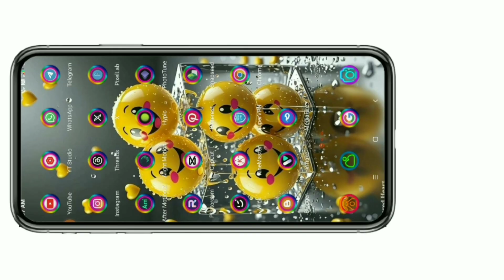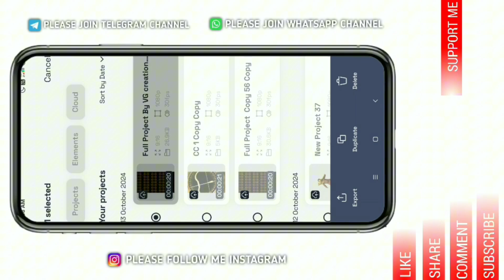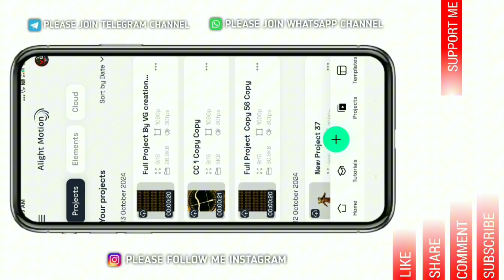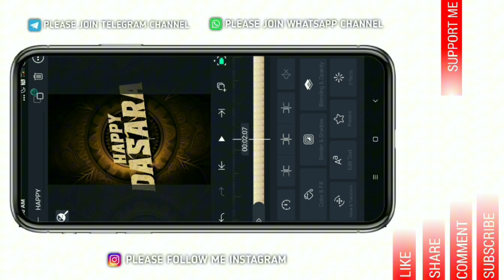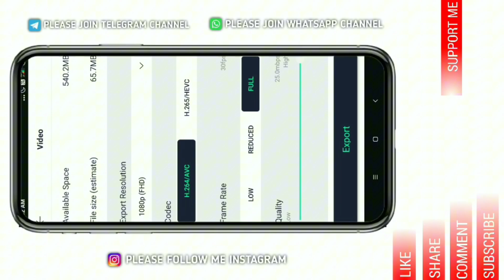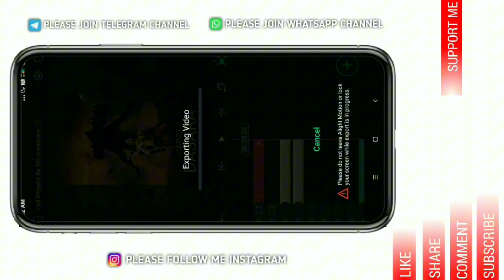3D Full Screen Dasara Video Editing In Alight Motion Telugu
3D Full Screen Dasara Video Editing In Alight Motion Telugu

{Apps Photos And Pngs Download In Telegram So Please Join My Telegram Channel:-👇}

{Whatsapp Channel So Please Join My Whatsapp Channel:-👇}
New create whatsapp channel }

Please contact.

3D Full Screen Dasara Video Editing In Alight Motion Telugu